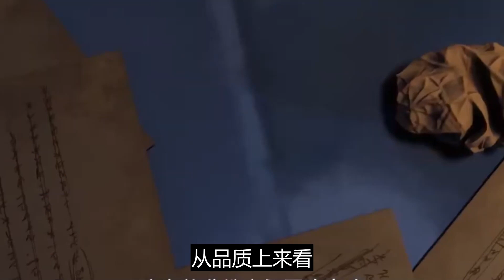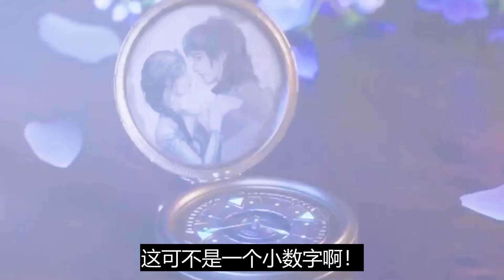《神印王座》第344-345集 | 最新| Throne of Seal